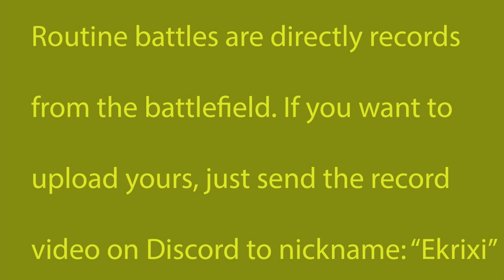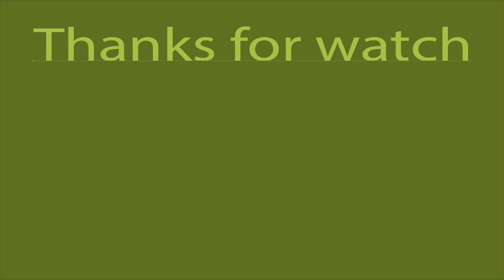T1E6 WoT Blitz ft. Ekrixi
Reg Battle.